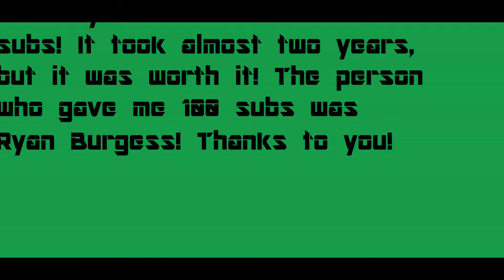Thank YOU for 100 SUBS!